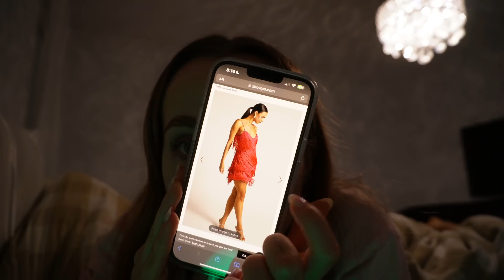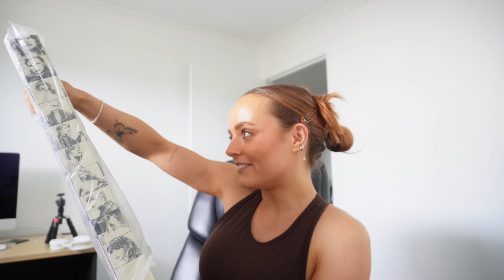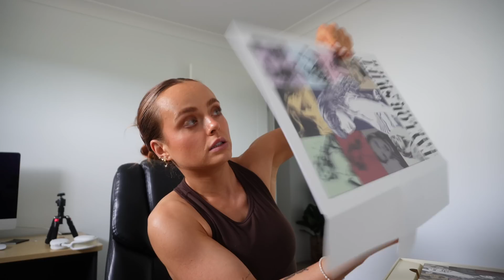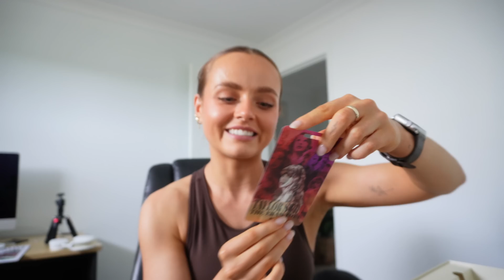spend a week with me [vlog] eras tour, going alone, grwm, reading hofs, how i got my ticket *stress*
STAX.

Hi There!